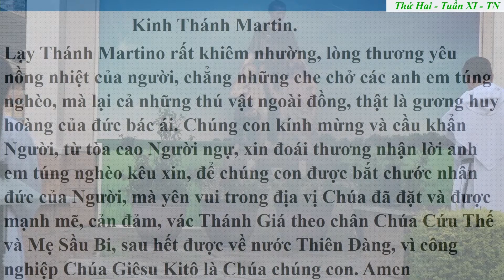Khấn Thánh Martin, ngày 17.06.2024